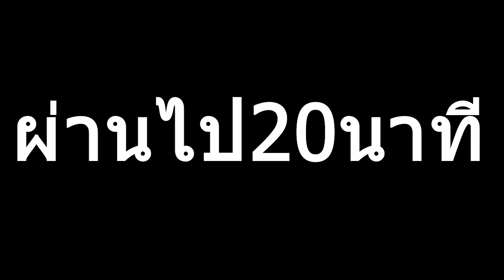ทอดไก่ไม่ใช้น้ำมัน..ทำได้ไงเนี่ย!!!! พ่อครัวดีเจ EP.7 | คิดดีทีวี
“หม้อทอดไร้น้ำมัน” เป็นอีกตัวเลือกหนึ่งที่ควรจะมีสำหรับทุกครัวเรือน เพราะด้วยความทันสมัยที่รวมคุณสมบัติหลัก ๆ ของการทำอาหารเข้าด้วยกัน อีกทั้งง่ายต่อการใช้งาน และการดูแลรักษา ทำให้ไม่จำเป็นที่จะต้องยุ่งยากต่อการเสียเวลาทอดอีกต่อไป จะดีแค่ไหนถ้าเราสามารถกินอาหารทอดโดยไม่ต้องใช้น้ำมัน

คลิปนี้ดีเจจะมาลองทำไก่ทอด ด้วยหม้อทอดไร้น้ำมันของ Smart Home เป็นอย่างไรไปดูกันครับ